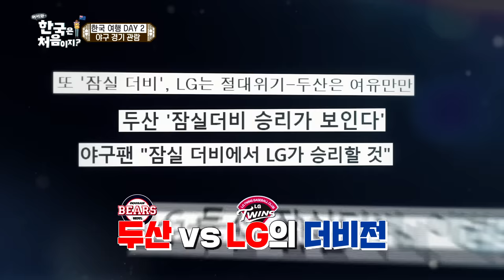잠실 더비는 못 참지⚾ 호주친구들의 눈을 휘둥그레하게 만든 컬쳐 쇼크 한국의 야구장 체험? l 어서와정주행​ l MBCevery1 l EP.59-4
꿀 같은 낮잠타임 후 찾은 야구장!
호주에서 부터 꼭 가고 싶었던 한국의 야구장 가보자고 ↗